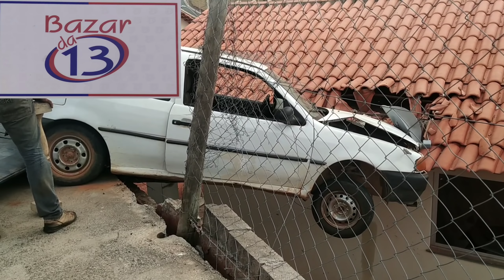Motorista perde controle e cai em cima de casa no Gargatá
Por volta de 2 h da tarde desta quarta feira, dia 03, um VW Gol caiu em cima de uma casa no residencial Gargatá em Ouro Fino